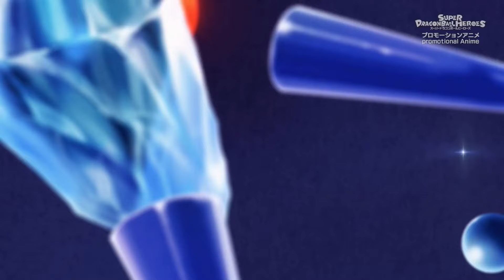Happy Easter (Special)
All music and footage is owned by Dragon Ball. Clips from Super Dragon Ball Heroes. Happy Easter!!